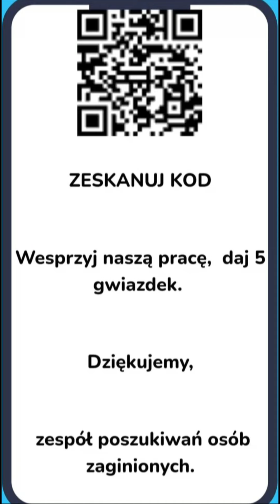Zaginął Adam Czuk. Czytaj Opis, Bądź na bieżąco, Subskrybuj Poszukiwanie Zaginionych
O zaginięciu Adama Czuka policjantów powiadomili zaniepokojeni o jego los krewni. Jak przekazali nam bliscy mężczyzny, zaginiony w dniu 31 maja bieżącego roku około godziny 8:30 wyszedł z domu w nieznanym kierunku. Do chwili obecnej nie powrócił do miejsca zamieszkania, nie nawiązał też kontaktu z rodziną. Mężczyzna nie posiada telefonu komórkowego. Może mieć problemy z poruszaniem się. wychodząc z domu ubrany był w niebieską bluzę i spodnie dresowe w tym samym kolorze, na stopach miał klapki

Rysopis zaginionego: wzrost około 170 centymetrów, budowa ciała - szczupła, włosy krótkie szpakowate, oczy niebieskie, bez zarostu, na szczycie głowy posiada bliznę po zabiegu chirurgicznym.

Osoby, które posiadają informacje na temat miejsca pobytu Adama Czuk proszone są o kontakt z Komendą Miejską Policji w Zamościu. Informacje można przekazywać (również anonimowo) dzwoniąc na numery: 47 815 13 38, 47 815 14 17 lub za pośrednictwem numeru alarmowego 112. W sprawie zaginięcia Adama Czuk można także kontaktować się z najbliższą jednostką policji.

Nic Cię to nie kosztuje, a Twoje działania mogą przyczynić się do odnalezienia osoby zaginionej(YouTube zwiększa zasięgi). Dziękuję.

Dodanie pozytywnej opinii jest dla nas bardzo ważne, ponieważ jest potwierdzeniem, że nasza praca jest doceniana przez naszych klientów. Pozytywne opinie motywują nas do dodatkowej pracy i rozwijania się. Każda pozytywna opinia daje nam poczucie, że nasza praca ma sens i przynosi pozytywne efekty. To z kolei sprawia, że ​​chcemy robić jeszcze więcej i jeszcze lepiej.
Opinie są dla nas wsparciem i motywacją do dalszego działania. Dołącz się, do grona naszych klientów.